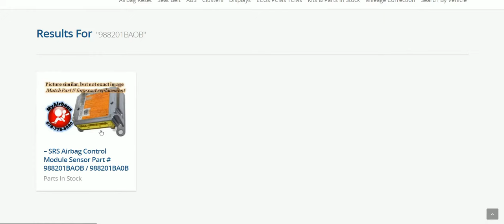How to Use My Airbags to Replace your SRS Airbag Module | MyAirbags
If your airbag computer module is damaged, water damage, or has no communication with your scan tool then you will need to replace your module with a new or used module.
It is always best to replace the module with the same part number. If the part number does not match it will not work most of the time.

1. Locate the module part number
    You can use MyAirbags Airbag Module Lookup
2. Find the part and get the module part number.
3. Search for part number on MyAirbags online website to see if they have replacement.

However, if your vehicle was in an accident and airbags deployed and/or seat belts locked, then it is best to have the airbag module reset. That way it will not need additional programming at the dealership.
We offer a reset service to clear out crash history that was stored in your module after a vehicle accident. The cost is $49 to reset, compared to hundreds of dollars for a new replacement at a dealership.

📍 1707 Enterprise Drive, Suite D, Buford, GA 30518

🟦ABOUT US

Since 2006, our family-owned and operated small business is proud to provide industry leading repair services with quick turnaround. Thousands of car dealerships, auto repair shops, auto body shops, and DIYers trust MyAirbags to quickly diagnose and service their automotive safety electronics and equipment.  Our Repair and Return services will save you time and money.

At MyAirbags, our services are 100 percent guaranteed or your money back. My Airbags goes to the root of the problem and uses new, upgraded components to ensure the issue is resolved and does not reoccur. We make your experience as effortless as possible. Once we receive your shipment, our trained and certified technicians will run tests to identify the source of the problem to repair it. In addition to our repair services, we are proud to provide exceptional service and technical support while also doing our part to reuse and recycle to reduce e-waste.